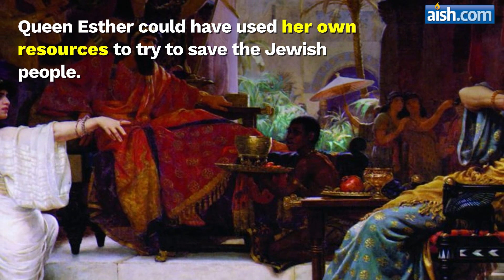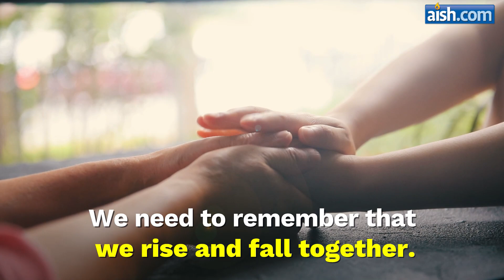Queen Esther: 4 Lessons in Personal Transformation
By Sara Debbie Gutfreund

How to be the hero of your own story.